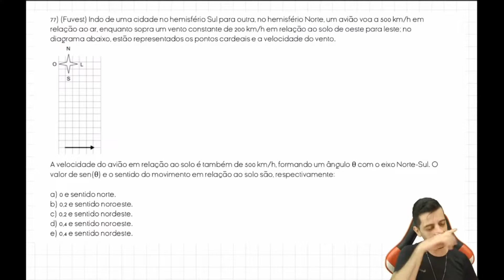FUVEST - Q77 - Indo de uma cidade no hemisfério Sul para outra no hemisfério Norte, um avião voa a